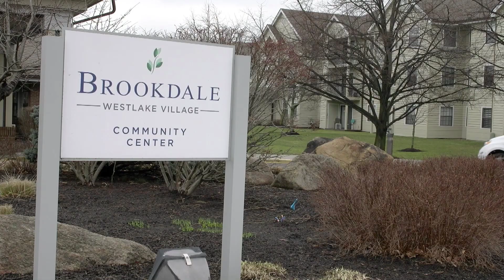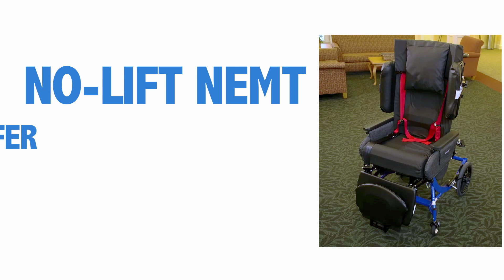Graceful Living Broda No Lift NEMT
Crash-tested Broda's Synthesis  reclining wheelchair that is designed to transport passengers in Non Emergency Medical Transportation vehicle.The reclining and tilt-in-space capability. Eliminates gurneys and high cost.
Patients conform to the ergonomic padding and the adjustable positions of the Broda Synthesis WC19 ensuring comfort in both short and long trips